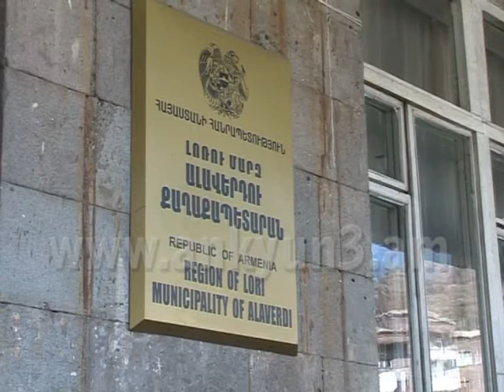Սոցիալական, հոգեբանական ու իրավական աջակցություն՝ քաղաքացիներին